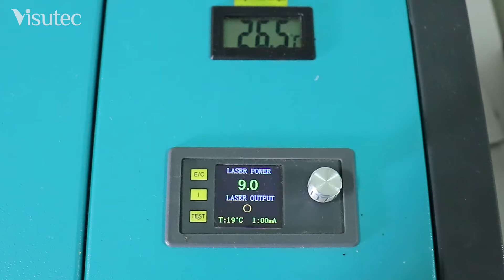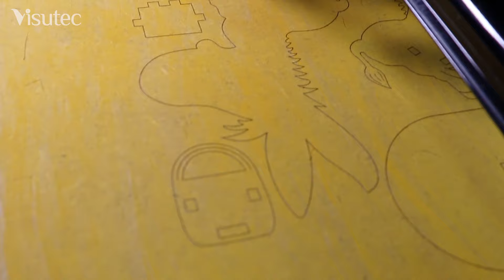Porta-Canetas Personalizado Feito na Router Laser VS4040C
Quer trabalhar com personalizados? As máquinas de corte e gravação a laser da Visutec são os melhores equipamentos para você que deseja começar nessa área ! Nesse vídeo mostramos como foi feito um porta-canetas personalizado de burrinho, utilizamos a Máquina Router Laser CNC VS4040C para gravar e cortar no material! Confiram.